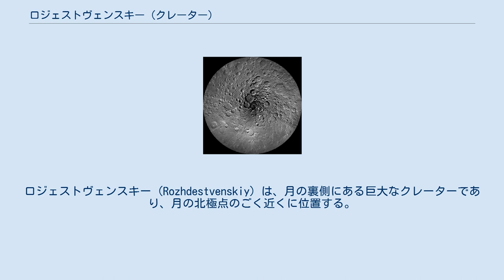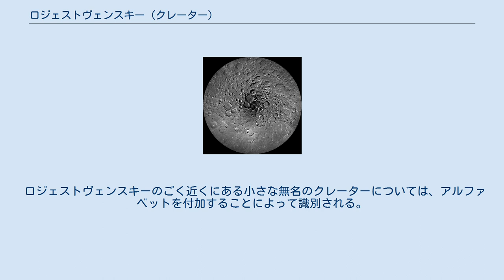ロジェストヴェンスキー (クレーター)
ロジェストヴェンスキー (Rozhdestvenskiy) は、月の裏側にある巨大なクレーターであり、月の北極点のごく近くに位置する。
金属蒸気中の光の分散を研究したソビエトの物理学者ドミトリー・セルゲイビッチ・ロジェストヴェンスキーにちなんで名づけられた。
ロジェストヴェンスキーの東の周壁にはエルミートが接しており、ロジェストヴェンスキーの南西の周壁にはプラスケットが接している。
プラスケットはロジェストヴェンスキーの内側にわずかに入り込んでいる。
ロジェストヴェンスキーの南にはポワンソが、月の北極をはさんだ反対側にはピアリーが存在する。
 ロジェストヴェンスキーは、その大きさから周壁平原と呼ばれる。
ロジェストヴェンスキーの周壁は激しく崩壊しており、角ばった輪郭をしている。
南の周壁には、ロジェストヴェンスキーよりも若いクレーターであるロジェストヴェンスキー-Kが存在する。
 クレーター底は他のクレーターに比べて平坦であり、中心丘はロジェストヴェンスキーの中心点から西に外れている。
 ロジェストヴェンスキーのごく近くにある小さな無名のクレーターについては、アルファベットを付加することによって識別される。